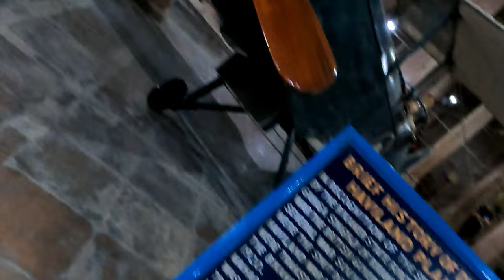Bikaner: The City of Coolers (Motorcycle Tour) | Day 2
Bikaner: The City of Coolers (Motorcycle Tour)
Before the present Junagarh Fort was built, an old stone fort existed in the city. This fort was built in 1478 by Rao Bika who established the city of Bikaner in 1472. Rao Bika was the second son of Maharaja Rao Jodha of the Rathor clan, the founder of Jodhpur city. He conquered the large arid lands to the northern region of Rajasthan to set up his domain. As the second son of Jodha he had no chance of inheriting his father's territory of Jodhpur or to the title of Maharaja. He, therefore, reconciled and decided to build his own kingdom at Bikaner at the place then called "Jungladesh". Bikaner, though a partly of the Thar Desert, was considered an oasis on the trade route between Central Asia and the Gujarat coast since it had adequate spring water sources. Bika's name was thus tagged to the Bikaner city as well as to the then state of Bikaner ("the settlement of Bika") that he established. The history of Bikaner and the fort within it thus start with Bika.[3][5][9] It was only about 100 years later that Bikaner's fortunes flourished under Raja Rai Singhji, the sixth ruler of Bikaner, who ruled from 1571 to 1611. During the Mughal Empire’s rule in the country, he accepted the suzerainty of the Mughals and held a high position of an army general in the court of Emperor Akbar and his son Emperor Jahangir. His successful war exploits by way of winning half of Mewar kingdom won him accolades and rewards from the Mughal emperors. He was gifted the jagirs (lands) of Gujarat and Burhanpur. With the large revenue earned from these jagirs, he built the Junagarh fort on a plain land, which has an average elevation of 760 feet (230 m). The formal foundation ceremony for the fort was held on 17 February 1589 and the fort was completed on 17 January 1594.[3] Raja Rai Singhji, was an expert in arts and architecture and the knowledge that he acquired during his several sojourns to several countries are amply reflected in the numerous monuments he built in the Junagarh fort.[5][10] Thus the fort, a composite structure, became an outstanding example of architecture and a unique centre of art, amidst the Thar desert.[3]

Karan Singh who ruled from 1631 to 1639, under the suzerainty of the Mughals, built the Karan Mahal palace. Later rulers added more floors and decorations to this Mahal. Anup Singh, who ruled from 1669–98, made substantial additions to the fort complex, with new palaces and the Zenana quarter (royal dwelling for females). He refurbished the Karan Mahal with a Diwan-i-Am (public audience hall) and called it the Anup Mahal. Gaj Singh who ruled from 1746 to 1787 refurbished the Chandra Mahal (the Moon palace). Following him, Surat Singh ruled from 1787 to 1828 and he lavishly decorated the audience hall (see picture in info box) with glass and lively paintwork. Dungar Singh who reigned from 1872 to 1887 built the Badal Mahal (the weather palace) named so in view of a painting of falling rain and clouds (a rare event in arid Bikaner). Ganga Singh who ruled from 1887 to 1943 built the Ganga Niwas Palace, which has towers at the entrance patio. This palace was designed by Sir Samuel Swinton Jacob.[11] Ganga Singh's son Sadul Singh succeeded his father in 1943 but acceded to the Union of India in 1949. He died in 1950.[9]

Ganga Singh was the best-known king among the Rajasthan princes. A favourite of the British Raj, he earned the title of Knight Commander of the Star of India. He served as a member of the Imperial War Cabinet, represented the country at the Imperial First World War Conferences
Day 2 | Bikaner | city tour on harley Davidson FatBoy along with Highwaymen | Junagarh Fort History

GoPro Mount

Helmet- cost effective but not used by me

GoPro Mount

Gopro adapter

Riding shoes